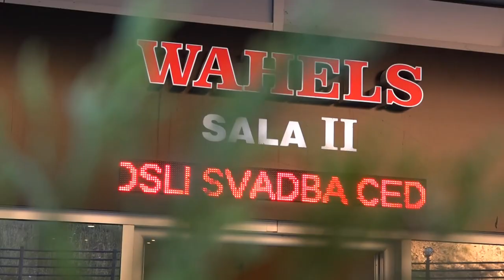Nermin i Melisa - Highlights